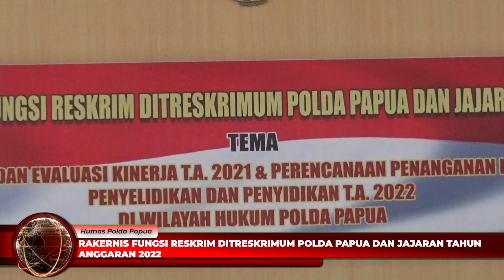CENDERAWASIH LIVE 14/01/22 - DITLANTAS POLDA PAPUA SALURKAN BANTUAN KEPADA MASYARAKAT KORBAN BANJIR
- RAKERNIS FUNGSI RESKRIM DITRESKRIMUM POLDA PAPUA DAN JAJARAN TAHUN ANGGARAN 2022
- POLRES NABIRE GELAR IBADAH SYUKUR DAN LEPAS SAMBUT TAHUN 2021/2022